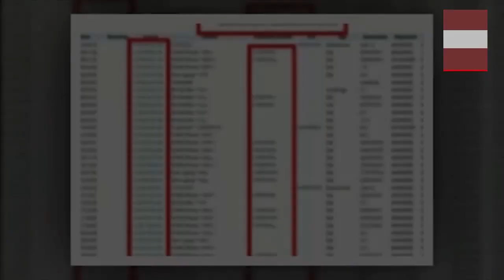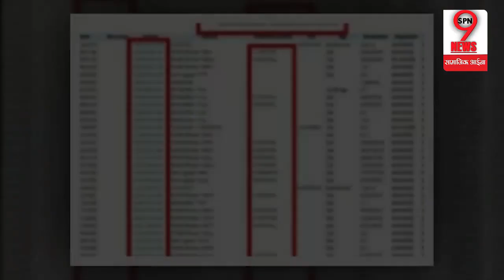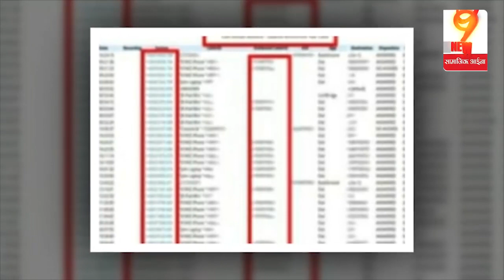सुशांत सिंह केस मे बड़ा खुलासा रिया चक्रवर्ती के कॉल रेकॉर्ड में आया मुंबई पुलिस ऑफिसर का नाम...